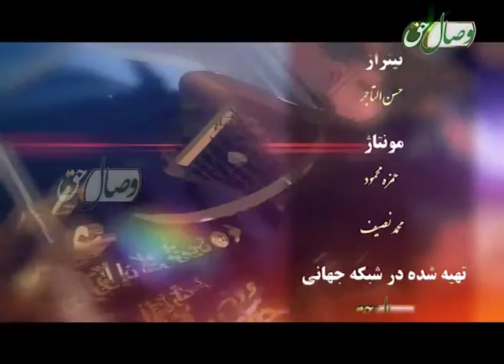آیه 1 و 2 سوره المائده - СУРАИ МОИДА ОЯТИ 1ва2